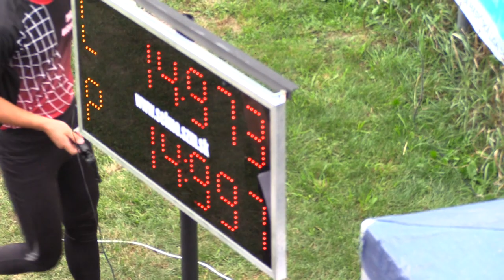2017 OHL SB Gregorovce DHZ Uzovské Pekľany prvý pokus